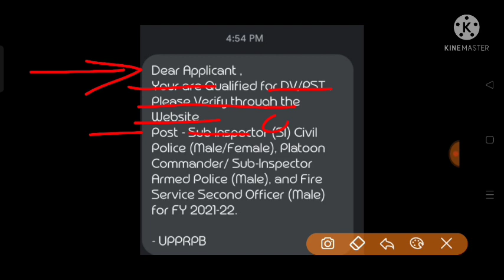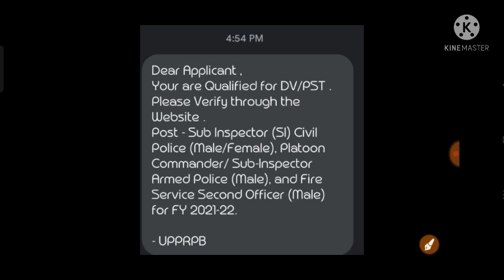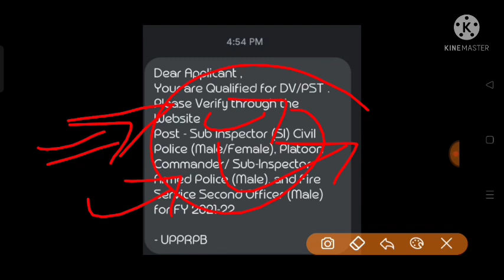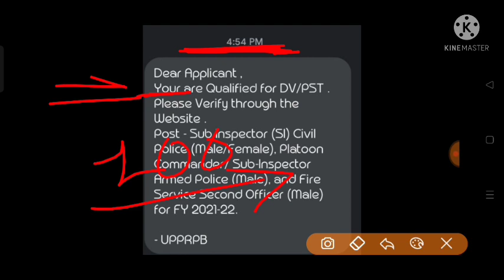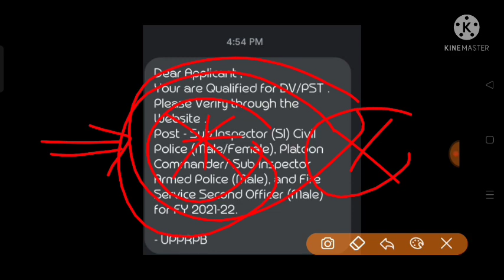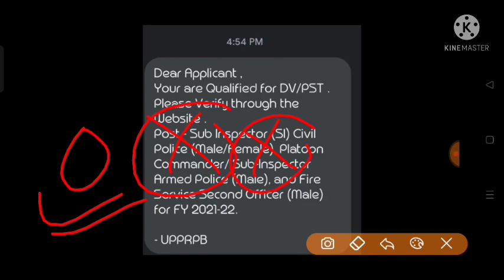UPSI RESULT OTP आना स्टार्ट हो गया है? YOU ARE QUALIFIED FOR DV/PST? Proof candidate result upsi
Hello guy's

Upsi result otp? Doubt clear

                                         ❀Welcome❀

I AM odd even study Welcome Our YouTube channel Smart_study🕊️🕊️